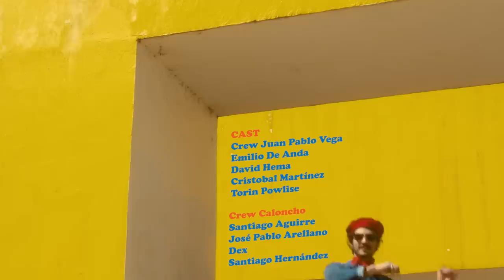Juan Pablo Vega - Real (feat. Caloncho) [Video Oficial]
Video oficial de "Real" interpretado por Juan Pablo Vega junto a Caloncho